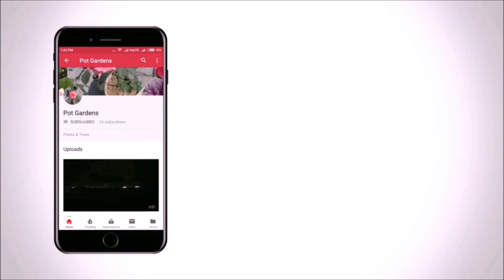Dahlia plant root ball I Dahlia tubers/bulbs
Dahlia tubers or root bowl.

डेहलिया के बल्ब्स कैसे निकाले और उन्हें सुरक्षित कैसे रखे !